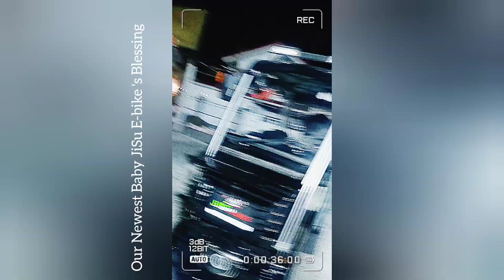We bought a 4-wheeled E-Bike • Blessing • Family Gift • Anniversary Gift • Birthday Gift